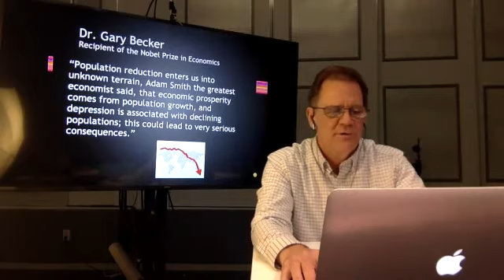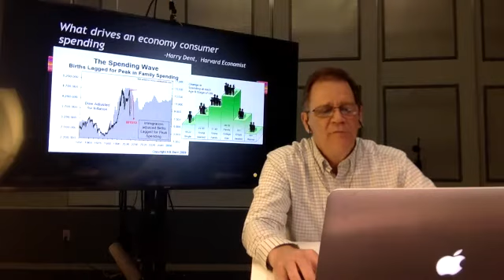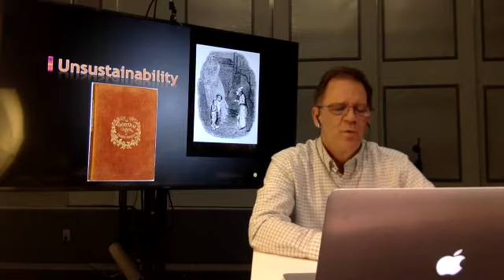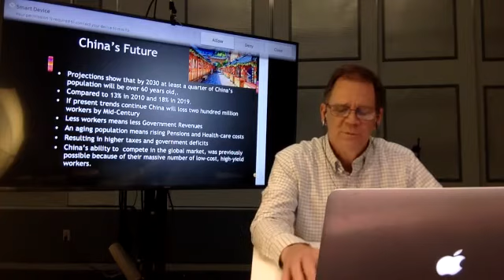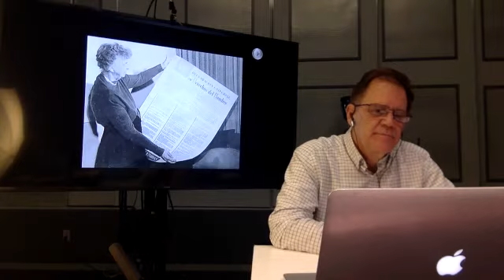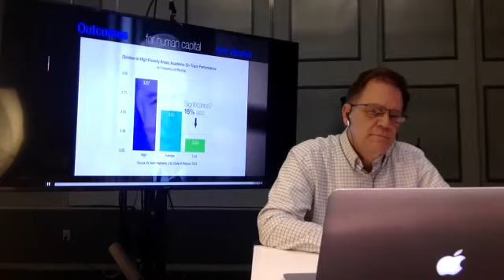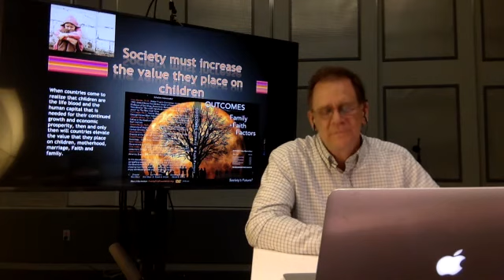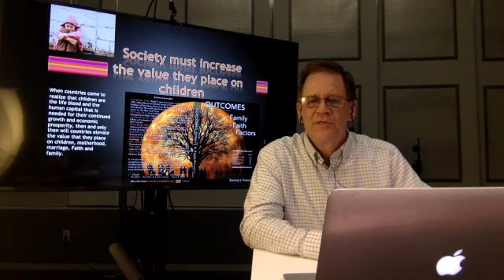Demographics and the Family: Conditions for Family & Societal Flourishing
On May 14, 2020, as part of the NGO Committee on the Family's observance of the International Day of the Family, author and documentarian Steven E. Smoot shared research and information learned from his experience making documentaries about family demographics and their impact on society.

Many family-focused efforts highlight the effects of financial and social conditions on family well-being. Times of uncertainty affect decisions about family formation, timing, and size. Conditions which help families to flourish are now the focus of numerous governments, and gaining attention in international fora. Families, as the fundamental group unit of society, affect more than just their members, but society as a whole.